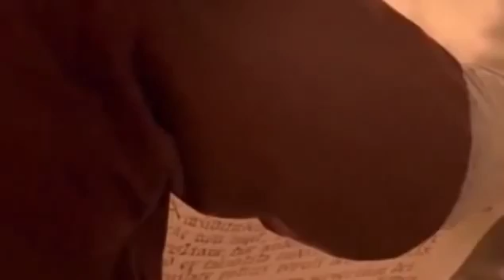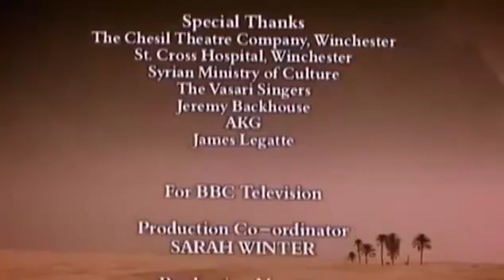Richard The Lionheart And Saladin Holy Warriors ★ Jesus Documentary Channel